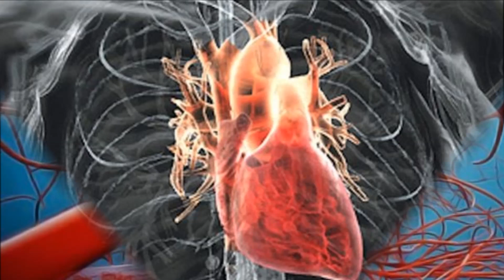Los Chichos "Nieve"